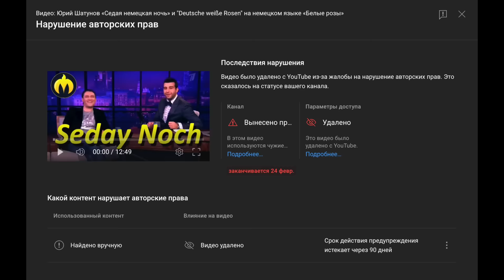Кто ОНА? или в День Матери о Матери детей Юрия Шатунова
Юрий Шатунов - Про белые розы / Репетиция 2021